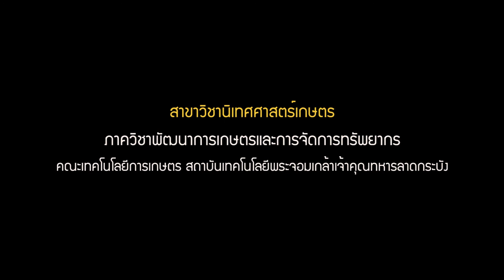พืชทางเลือก : เมล่อน#2 ep2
ผลงานนักศึกษาหลักสูตรนิเทศศาสตร์เกษตร
ภาควิชาพัฒนาการเกษตรและการจัดการทรัพยากร
คณะเทคโนโลยีการเกษตร สถาบันเทคโนโลยีพระจอมเกล้าเจ้าคุณทหารลาดกระบัง